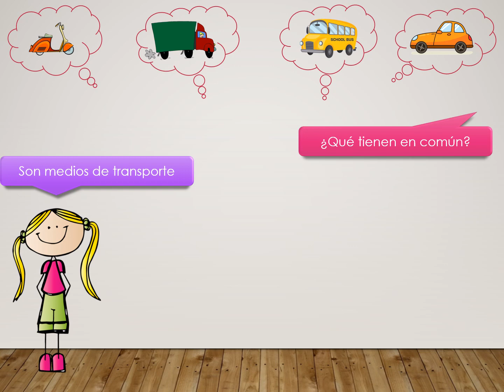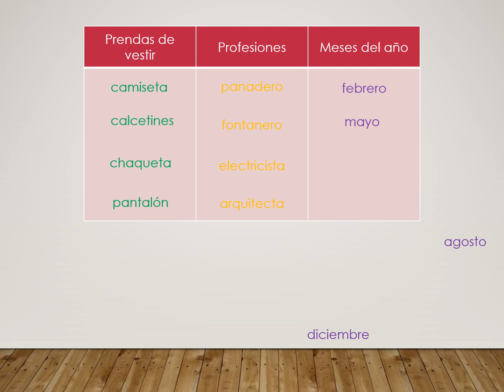Lengua Castellana 1º Primaria: palabras relacionadas.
Iniciación al campo semántico.